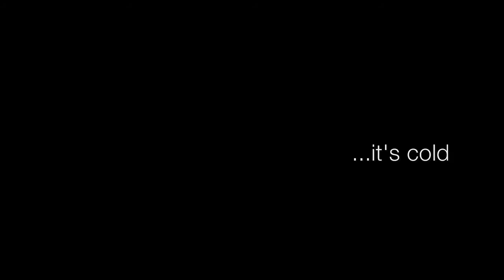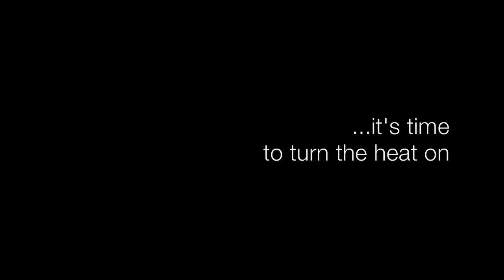Felch - Under Ice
Demo, recorded live at Bootleg, Oslo, 02/1987

Written by Felch

Felch:

Ole Henrik Brekke - Vocals, guitars
Jan Olav Sjåvik - Synth, programming
Øyvind Risberg - Bass
Klaus Kristensen - Drums